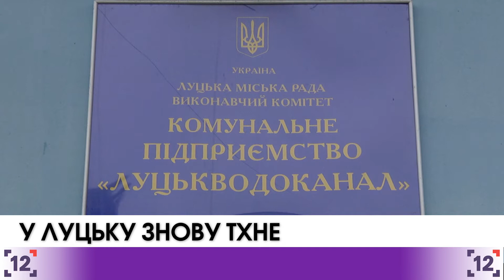У Луцьку знову тхне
Лучани знову скаржаться на неприємний запах по всьому місту. Кажуть, найбільше відчутно міське амбре зранку та ввечері.

У Луцькій міській раді торік експертна комісія більше місяця досліджувала надокучливі запахи. Висували багато теорій походження зловоння - що це і очисні споруди цукрового заводу, не санкціоновані викиди нечистот. Говорили навіть про те, що у Луцьк звозили рештки тварин із ковельського ветсанзаводу. Жодне припущення не підтвердилося, натомість уже цьогоріч з'явилось нове. Екологи кажуть, що швидше за все проблема у каналізаційних стоках.

Працівники Луцькводоканалу обурюються, мовляв технічно усе справне. Запевняють, протягом останніх десяти років у каналізаційній мережі не змінювали нічого, щоб могло б вплинути на посилення неприємних запахів. Знову припускають, кажуть, можливо у каналізацію зливають відходи місцеві заводи.

Аби вирішити проблему неприємного запаху, спершу потрібно знайти її джерело. Екологи кажуть - проведуть перевірку. Луцькводоканал теж проведе внутрішню інспекцію. І вже тоді - вирішуватимуть як діяти далі.